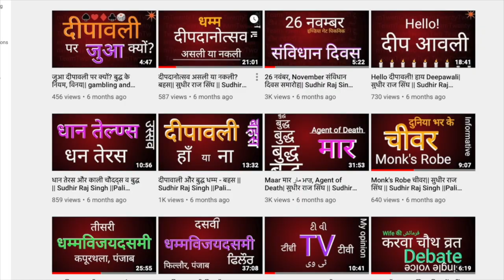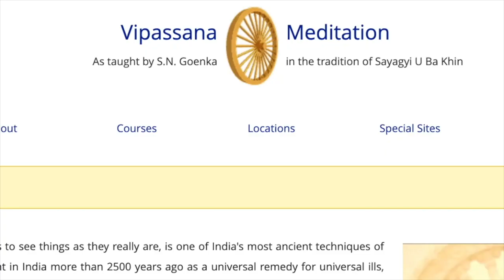Digital Decease /mobile illness/मोबाइल की बीमारी /Sudhir Raj Singh/Pali